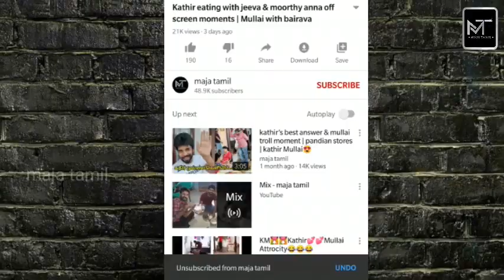Sibbu at falls | ashwin said you get medals only for results | Priyanka | Pooja | Roja Serial